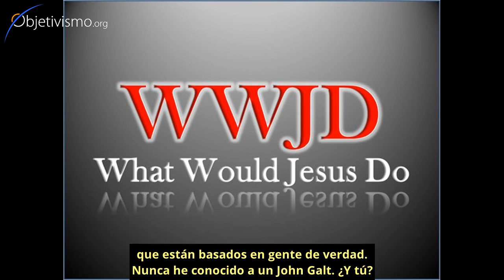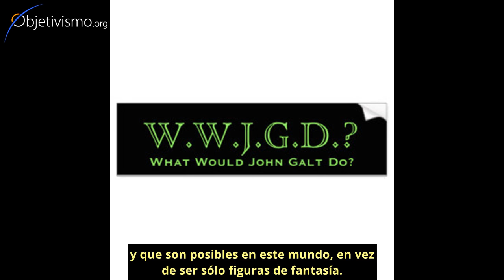¿Qué haría John Galt?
¿Hay algún John Galt en la vida real? Y ¿qué dicen los Objetivistas sobre actuar haciéndose la pregunta: "¿Qué haría John Galt?"?